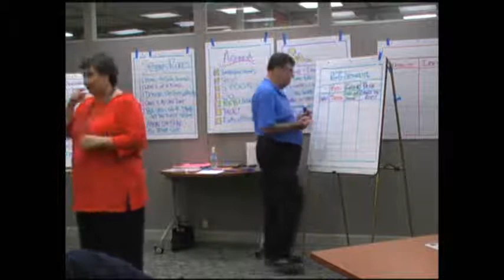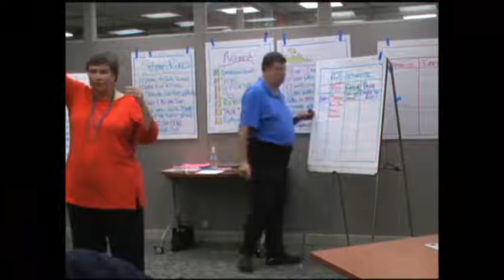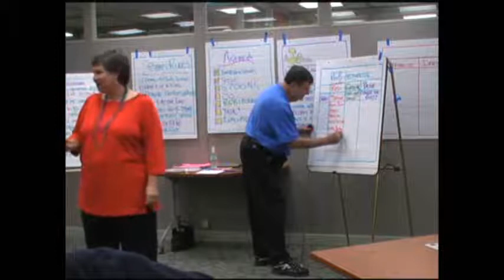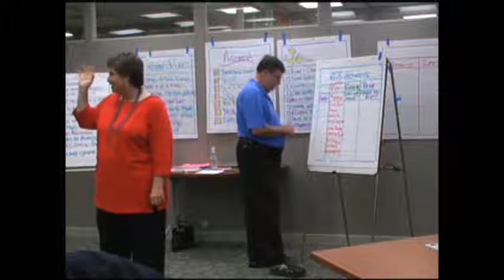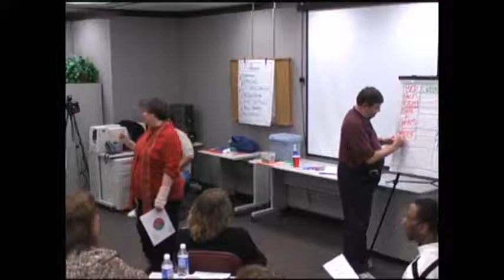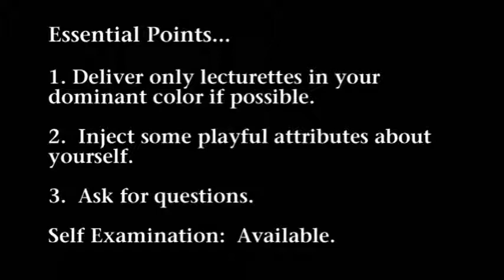V_B4_T03_PD_M11Ra - Red Lecturette.wmv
Video contains two brief lecturettes that describe the characteristics of the RED RGB predisposition as a means of helping people identify their own style preference.